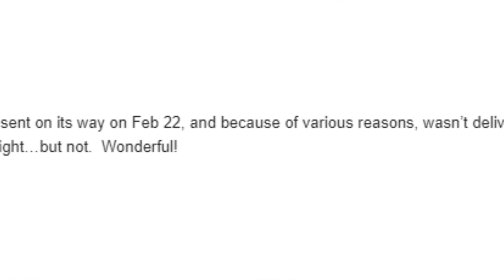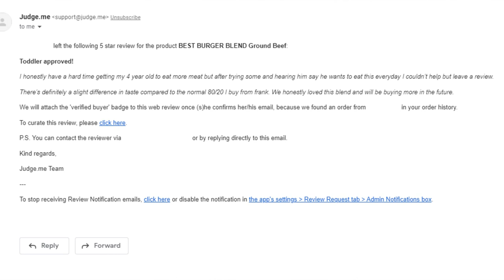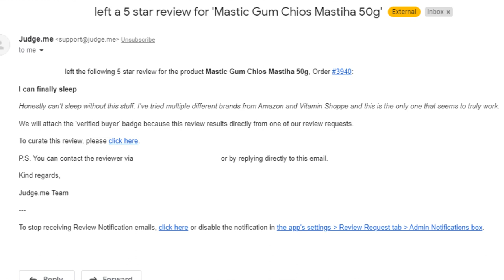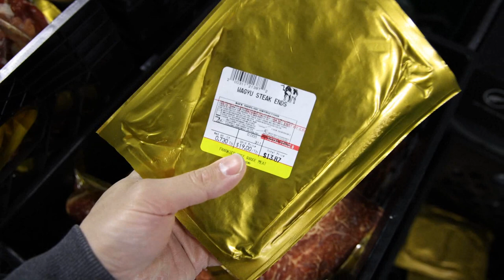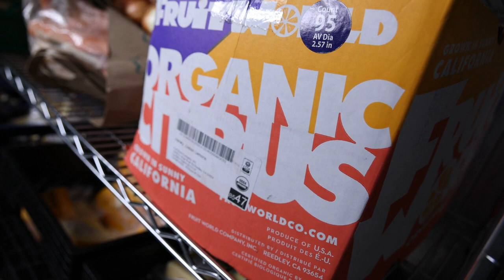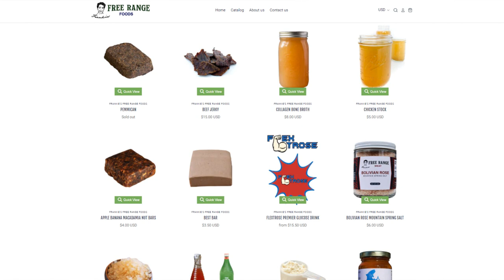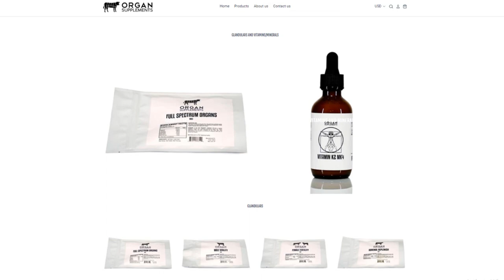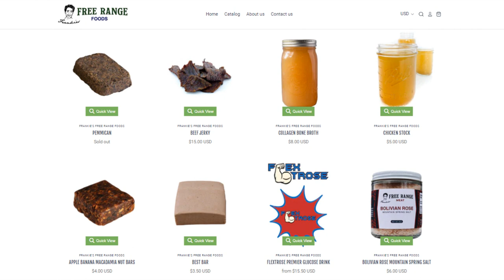BUSIEST WEEK EVER! New Products! Wagyu! Jerky! Best Bars! FFRM Vlog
00:00 - Another Monday
00:35 - Thanks for the reviews!
03:11 - Busiest week ever!
04:40 - Into the depths of the freezer
07:21 - Masterchef at work
07:51 - Refrigerator products
08:59 - Sliced pork belly?
09:22 - Organ Supplements
10:21 - Baby protection, Lead paint
10:51 - Thanks for joining